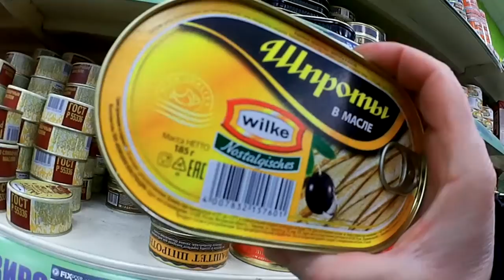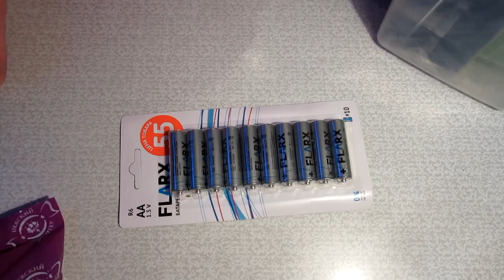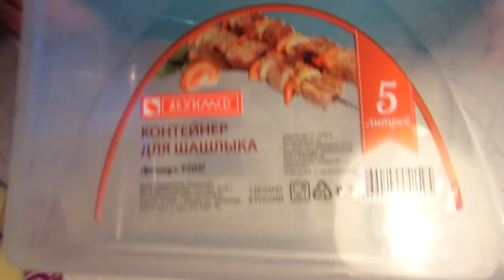ЧЕГО НЕТ В КРЫМУ ? ЗАКУПАЕМСЯ в FIXPRICE /